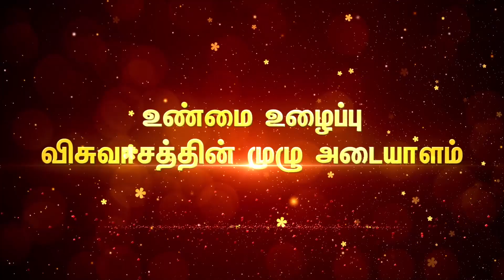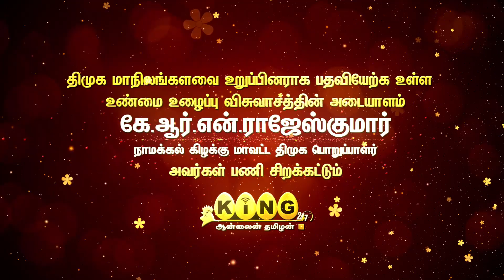Rajesh Babu Congratulated KRN Rajesh Kumar MP || வாழ்த்தலாம் வாங்க... || King 360